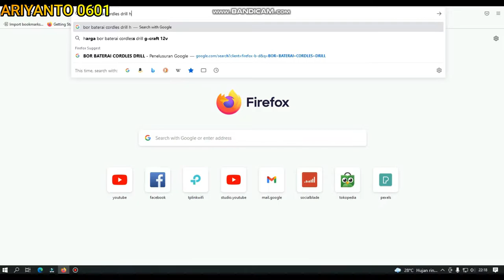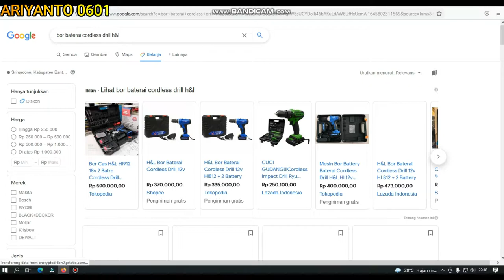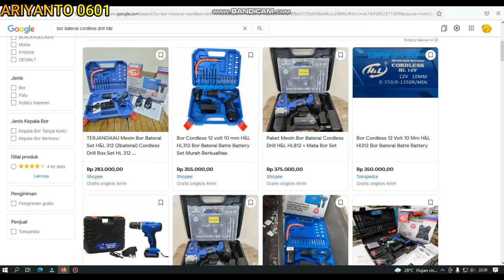BOR BATERAI MURAH MERIAH HARGA MERAKYAT !!! PAKAI H&L AJA !!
bor baterai cordles drill 12v

kali ini saya akan membahas tentang bor baterai dengan merk h&l, ini menggunakan baterai 12v dan memiliki banyak fitur tambahan,
apabila membeli 1 unit bor baterai ini anda mendapatkan tambahan mata bor kayu mata bor beton dan segenap mata obeng yang komertable dengan bor baterai ini yaa,,
jadi beli bor baterai dapat sepaket
dan disini saya juga menunjukan tentang baterai apa yang digunakan bor baterai seperti ini,
saya juga membongkar baterai bor baterai cordless drill seperti ini yaa

ariyanto0601 a0601
Terima kasih